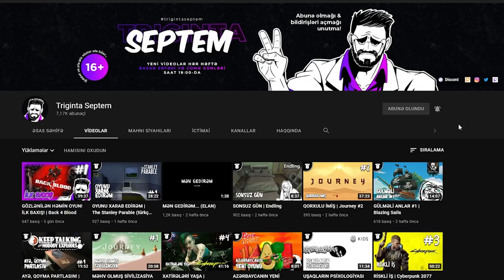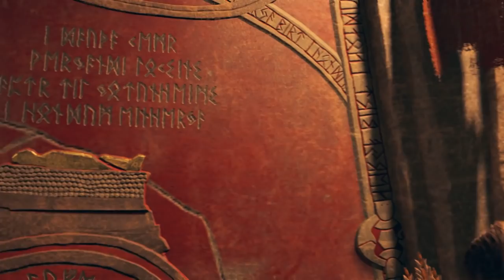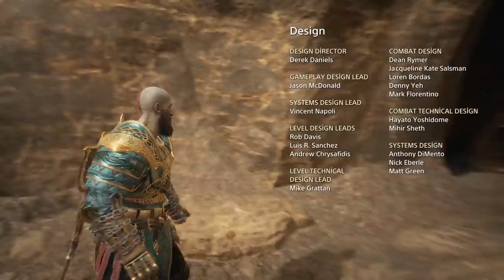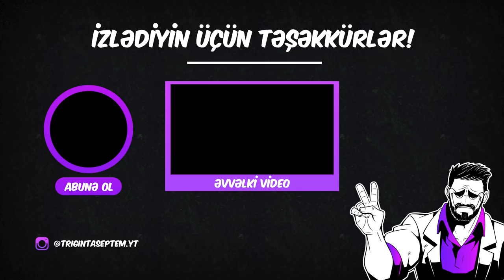İLANIN MƏDƏSİ, SON DÖYÜŞ VƏ NƏHƏNGLƏRİN DÜNYASI | God of War #23 (FİNAL)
God of War seriyasının son bölümünə baxırsız! Bu bölümdə İLANIN mədəsinə gedirik, son dəfə döyüşürük və nəhayət nəhənglərin dünyasına gedirik! Xoş izləmələr!
P.S. Bu seriyanı sizinlə birlikdə keçmək çox zövqlü idi. Bu sona qədər keçdiyimiz ilk oyun deyil, son da olmayacaq. Hər birinizə izlədiyiniz üçün təşəkkürlər!